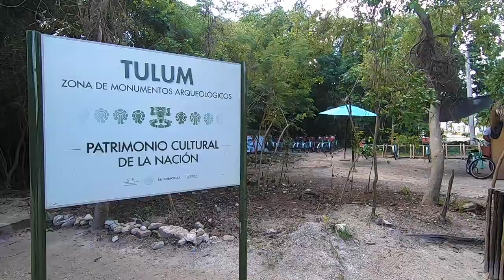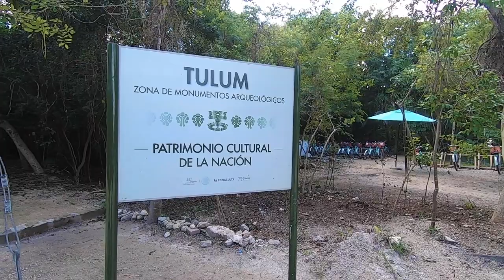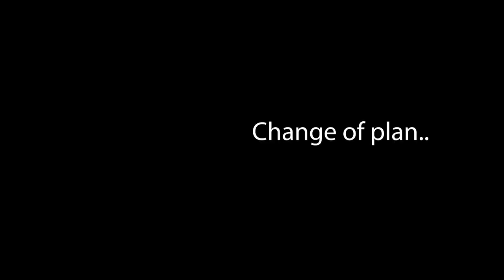Tulum's Mayan Ruins & Coral Reef Snorkelling with Sea Turtles! | MEXICO TRAVEL VLOG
In our last few days in Mexico, we explore the famous Tulum's Mayan Ruins and went on a Coral Reef Snorkeling tour at the second biggest coral reef on the planet!

Tulum's Mayan Ruins are an imposing site perched high above the beach on Tulum's coast, with plenty of greenery there was lots of wildlife like Iguana's to see. During our time snorkelling on the coral reef just off the coast of Tulum we swam with Manta Rays, Sea Turtles and saw all sorts of beautiful fish, It was amazing!

GoPro Hero 7 Black
Rode VideoMicro Ext Microphone
GoPro Pro 3.5mm Mic Adapter for HERO7 Black
Ulanzi Protective Case with External Microphone Mount for GoPro
GoPro Lens and Screen Protector
Selfie Stick